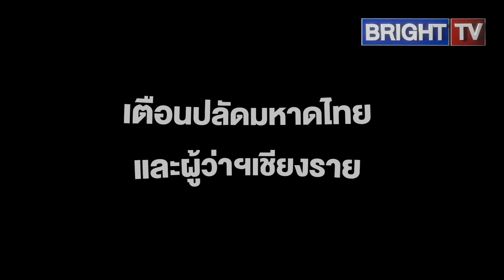เปิดเอกสาร อนุทิน ส่งหนังสือลับเตือนปลัดมหาดไทยและผู้ว่าฯเชียงรายปมไม่อยู่ต้อนรับขณะลงพื้นที่น้ำท่วม